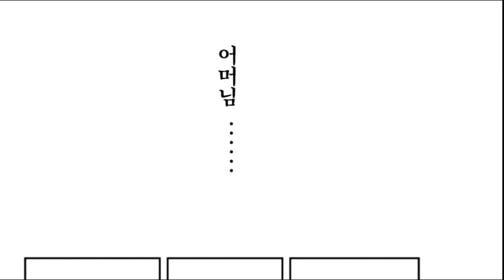[귀멸의 칼날] 오니가 되버린 렌고쿠 그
비디오를 시청 해 주셔서 감사합니다. 비디오를 놓치지 않도록 채널을 구독하는 것을 잊지 마십시오.